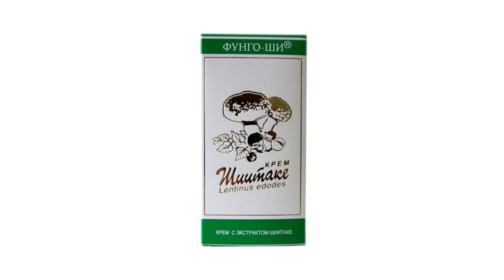Как убрать Папилломы, кератомы, бородавки. Причины их образования и полное Лечение! Здоровая КОЖА!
Внешние образования на коже говорят о внутренних проблемах организма. 6 причин и как лечить, удалить? Пигментные пятна, Кондиломы. Питание, сахар, кальций и пр.
МИНУТЫ (Тайм коды):  02:04 Дефицит кальция - фактор роста опухолей.
03:26 Причины образования опухолей (наростов) на коже.
03:29 Сахар (глюкоза). 04:58 Стрессы. Химия. Тяжелые металлы. Грибки.
05:50 Повреждения кожи и Ультрафиолет.
06:14 Кальций и витамин D3. Витамин F, Жирные кислоты. Витамины А, К.
07:23 Антиоксиданты - защита организма и кожи.
08:40 Папилломы или мягкие фибромы (акрохордоны).
09:13 Папилломы вирусного происхождения, кератомы, меланомы.
10:38 Исследования кожи.  11:12 Как удалить кератомы безопасно?
12:27 Как убрать пигментные пятна?  13:11 Удаление папиллом.
15:00 Проблемы на коже - это отражение внутренних процессов!!!
16:05 Если у вас большой живот, то ...  16:27  - B12 из продуктов питания.
ВНИМАНИЕ!

ВНИМАНИЕ!
Все советы и рекомендации в данном видео носят ознакомительный характер, прежде чем применять те, или иные препараты (травы, вещества..) и применять какие либо меры и методы в лечении и для профилактики здоровья, обязательно проконсультируйтесь с лечащим врачом! Все вещества, даже природного происхождения, тоже имеют свои противопоказания, ознакомьтесь с ними до использования!